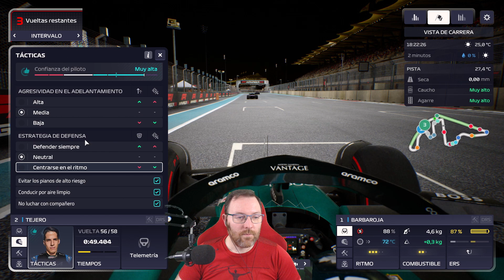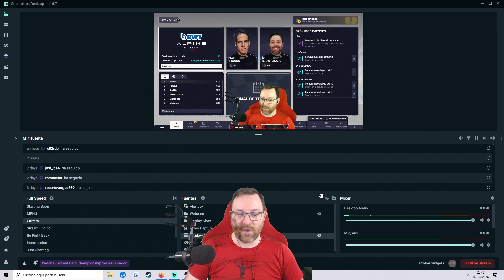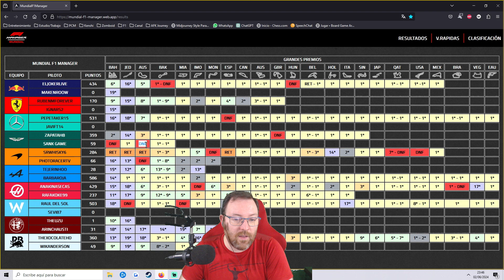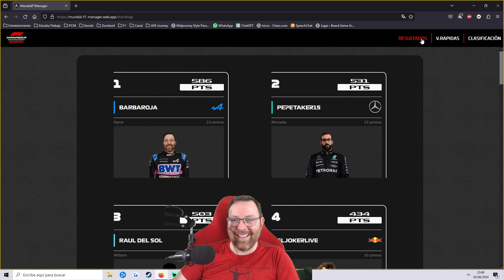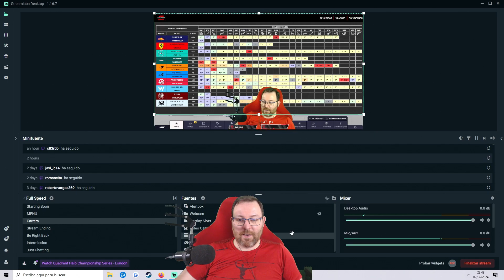¡¡ACABAMOS el MUNDIAL!! || MUNDIAL DE STREAMERS - F1 Manager 2023 - 23/23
Deja huella en la Formula 1 con F1 Manager 2023, que cuenta con licencias oficiales. Conviértete en el jefe de la escudería de tu elección y elige entre una amplia plantilla de personal y pilotos de 2023. Gracias a las licencias completas de la F1 y a una representación totalmente fiel a la realidad, F1 Manager 2023 no solo es un juego, es una experiencia de vida.
Carrera: conviértete en una leyenda
Escribe un nuevo capítulo en la historia de la Formula 1. Elige tu escudería de F1 y llévala a lo más alto en las carreras oficiales de 2023, en las que podrás empezar desde atrás de la parrilla, ganarte tu sitio en la pole... En F1 Manager, la elección es tuya. Tu labor consistirá en cumplir los objetivos de la temporada y a largo plazo para garantizar el futuro de tu escudería y así impresionar a la junta.
La sede: forma tu equipo
El equipo es el corazón de las operaciones de tu escudería en carrera. Controla hasta el más mínimo detalle de la organización entre carrera y carrera desde la sede. Supervisa el rendimiento de tus pilotos estrella y del personal, mantén una buena salud financiera y ojea a los mejores trabajadores de las escuderías rivales para darte un empujoncillo extra de cara a las próximas carreras.
La fábrica: perfecciona tu coche
Échale el guante al impresionante diseño de 2023 y compite más cerca de tus rivales que nunca. Asígnales nuevas piezas a tus monoplazas y prepárate para la próxima carrera. Elige el enfoque de ingeniería que te permita sacar ventaja en los próximos circuitos: ¿te decantarás por un sistema equilibrado, te centrarás en lo que haya que mejorar o harás por destacar en lo que respecta al rendimiento?
La carrera: traza tu estrategia y llévala a cabo
Desde que se apagan las luces hasta que ves la bandera a cuadros, tú lo controlas todo: la estrategia en boxes, los neumáticos, las órdenes a los pilotos... Las decisiones son todas tuyas. Planéalo bien todo, pero prepárate para tener que reaccionar a posibles imprevistos, como el clima o las condiciones inestables de la pista. Sumérgete en la simulación hiperrealista de una carrera oficial de F1 gracias a una calidad de transmisión fidelísima a la realidad.

¡¿CAMPEONES?! || MUNDIAL DE STREAMERS - F1 Manager 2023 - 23/23